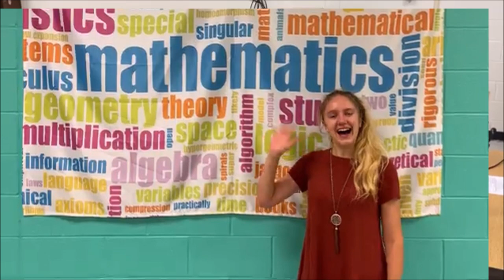Chattahoochee High School "Meet the Faculty" - Math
Meet the teachers of the Math Department for the 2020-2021 School Year.